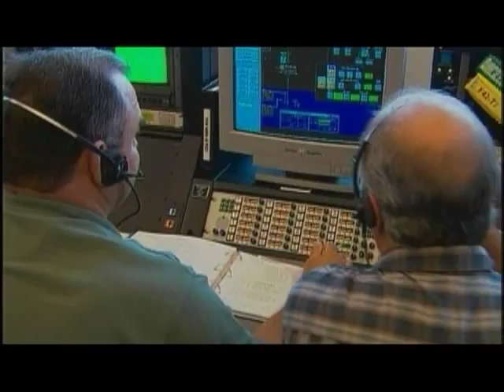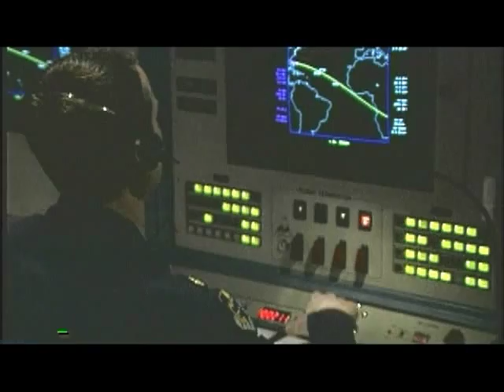Go For Launch!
"Go For Launch" takes a look inside a NASA firing room during a rocket launch. NASA Launch Managers Omar Baez and Chuch Dovale are your guides as they describe the excitement and challenges of successfully sending a rocket into space. Together, the two NASA managers explain how they work with their launch team and each other during a launch to ensure problems are resolved and the flight goes as planned.

No copyright protection is asserted for this video. If a recognizable person appears in this video, use for commercial purposes may infringe a right of privacy or publicity. It may not be used to state or imply the endorsement by NASA employees of a commercial product, process or service, or used in any other manner that might mislead. Accordingly, it is requested that if this video is used in advertising and other commercial promotion, layout and copy be submitted to NASA prior to release.